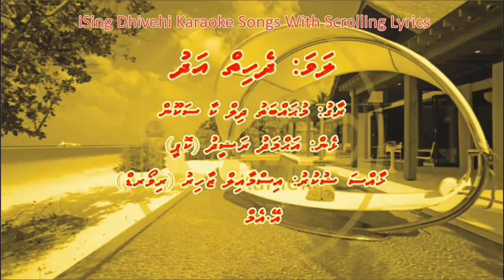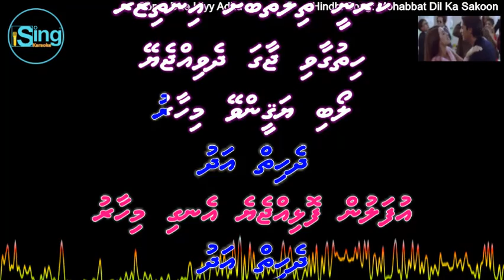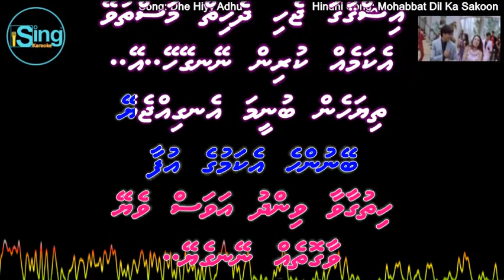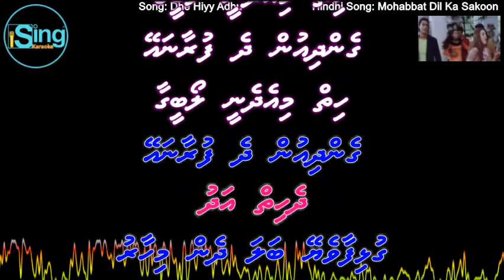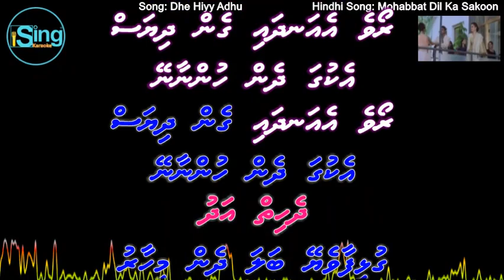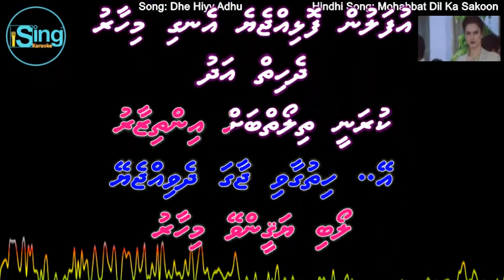Dhe Hiyy Adhu (DUET) w Scrolling Lyrics (Mohabbat Dil Ka Sakoon) iSing Dhivehi Karaoke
Song: Dhe Hiyy Adhu (DUET) iSing Dhivehi Karaoke
Singer: iSing Dhivehi Karaoke
Album: iSing Dhivehi Karaoke
Lyrics: Ahmed Rasheed (Kopee)
Producer: Ismail Zahir (Reward)

Song: Mohabbat Dil Ka Sakoon
Movie: Dil Hai Tumhaara (2002)
Starcast: Arjun Rampal, Preity Zinta, Mahima Chaudhry, Jimmy Shergill, Rekha & Alok Nath
Singer: Shaan & Kavita Krishnamurthy
Music Director: Nadeem Shravan
Lyricist: Sameer
Producer: Kumar Taurani & Ramesh S. Taurani
Director: Kundan Shah